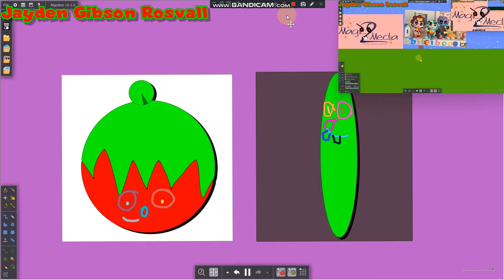My Big Movie Burb